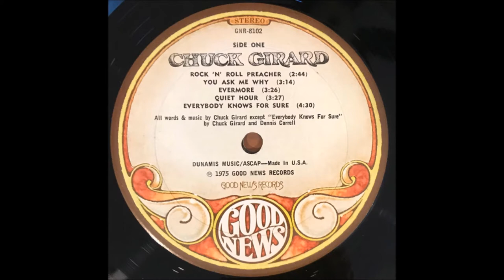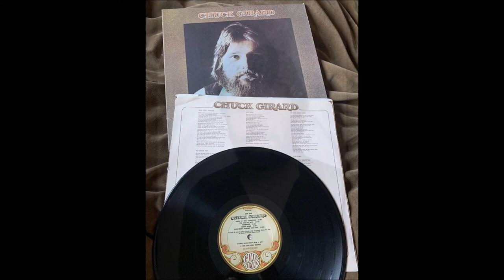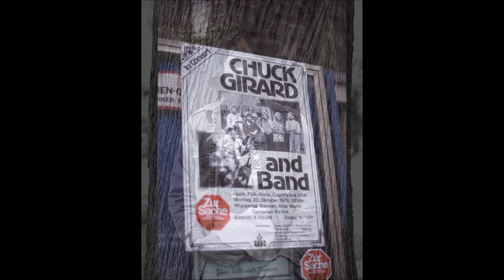Chuck Girard, 1975 S/T LP: Chuck Girard - B5 Sometimes Alleluia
This one could easily be labeled an essential Jesus Music album that belongs in everyone’s collection. Just a few years after leaving the seminal Jesus Music pioneer group, Love Song, Girard recorded his eponymous debut. The album features some of the best music the Jesus Music era had to offer including one worship song that is most definitely considered a classic.  The album is filled with what could be called the “California” sound reminiscent of Brian Wilson with a little country feel a la The Eagles. Most notable amongst the rockers is the lead track, Rock n Roll Preacher. Sounding a bit like Cliff Richard here, the song is a rollicking good tune that would have fit right in with the general market musical scene is 1975.  Where Love Song stayed within the acoustic folk/rock safety zone Girard branched out a bit beyond those borders and some struggled with the more “rockin'” Girard. This is not true of the younger Christians eager for anything resembling legitimate rock or Top 40 music. Girard would most definitely fit into the later category as his music was very radio friendly, if there was such a thing in 1975.  But despite the pop and rock that dominated the album, it would be the nearly 6-minute worship song that closes the album that would not only be the biggest hit from the album, but also become the signature song of Girard’s entire career. “Sometimes Alleluia” would find its way into nearly every church through hymnals, worship songbooks and youth group sing-a-longs. Though not the first “contemporary worship” song recorded it easily ranks amongst the first and the most enduring. It would go on to be recorded countless times by other artists and may be the most important worship song of the era. That being said, it is also a wonderful song and easily considered a “classic!”  Though not the ground breaking music of Love Song, for it’s time it was the very best the Jesus Music scene had to offer. legitimate and authentic pop music with a distinctly eternal message.

Chuck Girard
S/T LP: Chuck Girard
Label: Good News Records
Released: 1975
Genre: Rock, Folk, World, & Country
Style: Folk Rock, Country, Acoustic
Producer, Words By, Music By – Chuck Girard
Words By, Music By Dennis Correll (A5)
Recorded At – Mama Jo's
Distributed By – Myrrh Records
Engineer – Billy Taylor, Chuck Johnson
Engineer [Additional Recording] – Tom Trefethen
Engineer [Mix-down] – Billy Taylor (tracks: B3), Tom Trefethen
Photography By [Front Cover] – Joel Nussbaum

A1  Rock 'N' Roll Preacher
Vocals – Chuck Girard
Backing Vocals – Kathi McDonald, Lea Santos-Roberti
Electric Guitar – David Pack
Bass - Joe Puerta
Piano – Christopher North
Drums – Burleigh Drummond
Horns – Chuck Findley, Jackie Kelso, Jim Horn
A2  You Ask Me Why
Vocals – Chuck Girard
Backing Vocals – Bili Thedford, Chuck Girard, Perry Morgan
Acoustic Guitar – David Pack
Electric Guitar – Dean Parks
Bass – Joe Osborne
Bass - Joe Puerta
Piano – David Paich
Drums – Jim Keltner
A3  Evermore
Vocals – Chuck Girard
Bass – Joe Osborne
Piano – David Paich
Strings – Jimmie Haskell
Drums – Jim Keltner
A4  Quiet Hour
Vocals – Chuck Girard
Drums – Burleigh Drummond
A5  Everybody Knows For Sure
Vocals – Chuck Girard
Harmonica – Tommy Morgan
Acoustic Guitar – Dean Parks
Organ Bass, Piano – Chuck Girard
B1  Galilee
Vocals – Chuck Girard
Soprano Saxophone Solo – Jackie Kelso
Bass - Joe Puerta
Piano – Christopher North
Strings – Larry Muhoberac
Drums – Burleigh Drummond
B2  Tinagera
Vocals – Chuck Girard
Backing Vocals – Chuck Girard, David Pack, Joe Puerta
Bass - Joe Puerta
Organ, Piano – Christopher North
Drums, Percussion – Burleigh Drummond
B3  Lay Your Burden Down
Vocals – Chuck Girard
Backing Vocals – Chuck Girard
Electric Guitar – Glen Bostic
Bass - Joe Puerta
Strings – Larry Muhoberac
Drums – Burleigh Drummond
Drums [Concert Toms] – John Raines
B4  Slow Down
Vocals – Chuck Girard
Choral Arranged By Chuck Girard
Choral Voices – Paul Carlson Singers
Piano – Gina Price
Acoustic Guitar – Joe Puerta
Strings – Larry Muhoberac
B5  Sometimes Alleluia
Vocals – Chuck Girard
Backing Vocals – 2nd Chapter Of Acts
Choir – Shekinah Fellowship
Bass - Wilton Felder
Piano – Tom Hensley
Strings – Jimmie Haskell
Drums – Bill Maxwell
*Joe Puerta, Burleigh Drummond, Cristopher North & David Pack were the band AMBROSIA at the time of this release
Artists who have their copyrighted songs registered and monetized via YouTube Content ID receive money anytime anyone listens to their song, no matter who posted it.